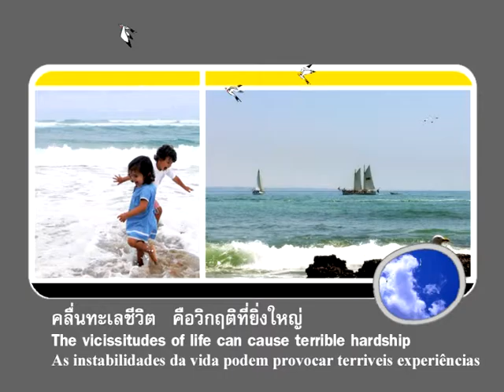MV - รักแท้ในวัยชรา -โปรตุเกส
สื่อใช้เฉพาะในการสอนศีลธรรม